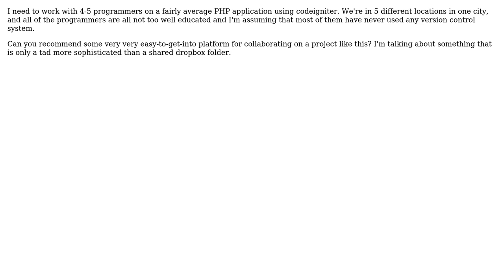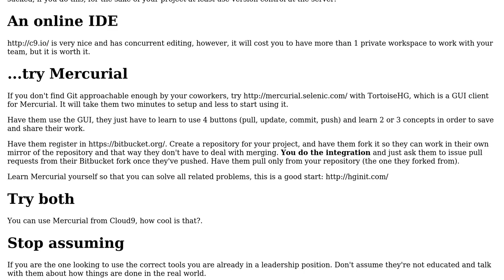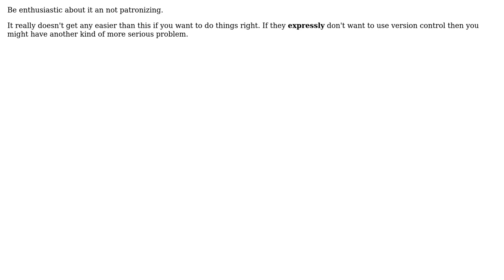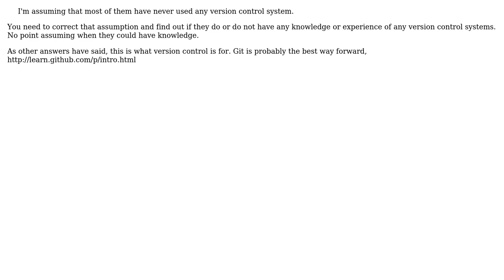What is the most basic and simple platform for collaborative development (PHP project)?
With thanks & praise to God, and with thanks to the many people who have made this project possible! | Content (except music & images) licensed under CC BY-SA | Music | Images & others | With thanks to user Yusubov user Ozair Kafray user gnat user Esuus user dukeofgaming user Craige user Anthony Hatzopoulos user Amy and the Stack Exchange Network Trademarks are property of their respective owners. You are responsible for your own actions.